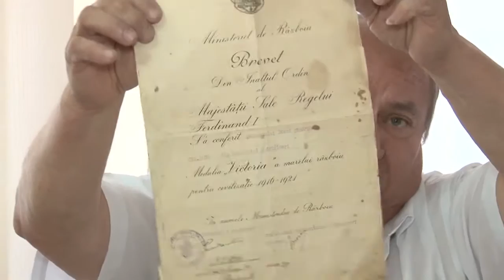LA OITUZ Sedinta Consiliului Local din 24 aug FILMARE EXCLUSIV TV ONESTI HD 4K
LA OITUZ, județul Bacău, Ședința Consiliului Local din 24 august 2017. FILMARE EXCLUSIV TV ONEȘTI HD 4K.

Cu stimă,
echipa Exclusiv

Vizionare plăcută !